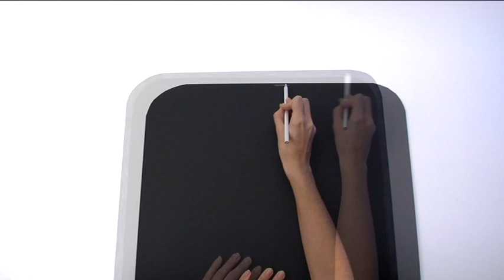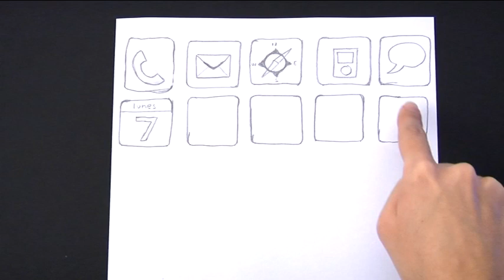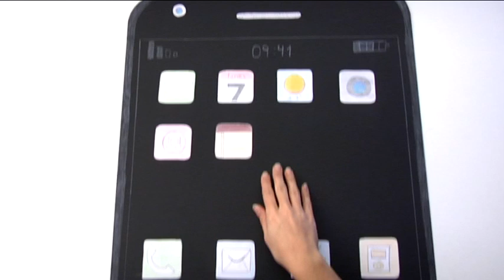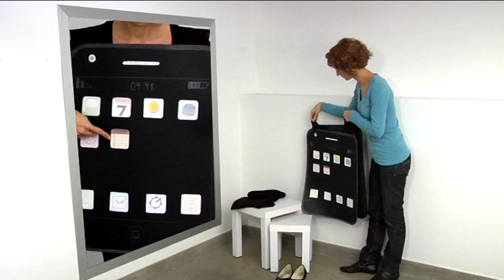Cómo hacer el disfraz de Iphone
Hazte con una cartulina y dibújala de manera que parezca una pantalla táctil.